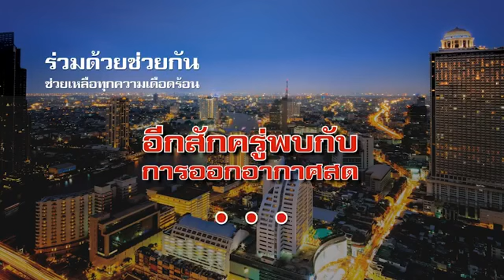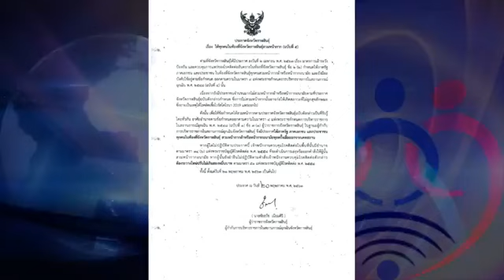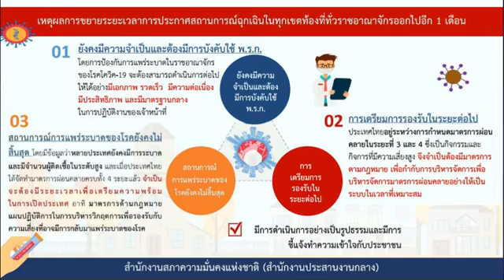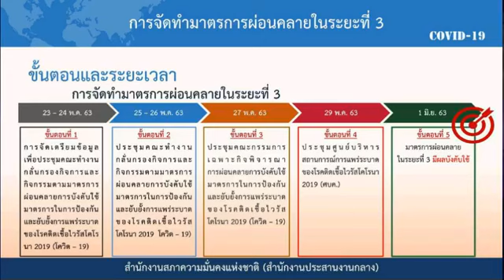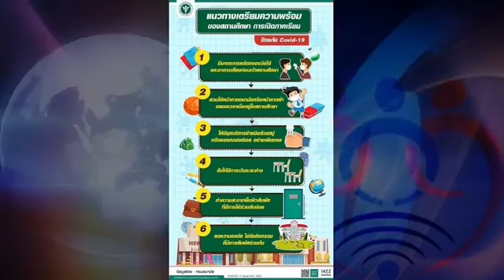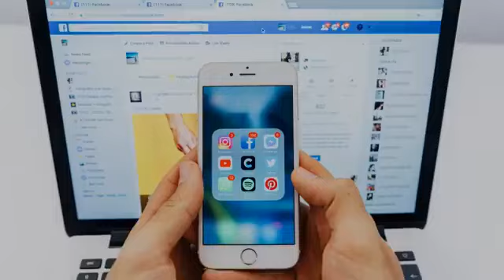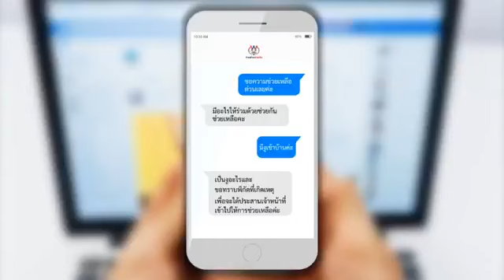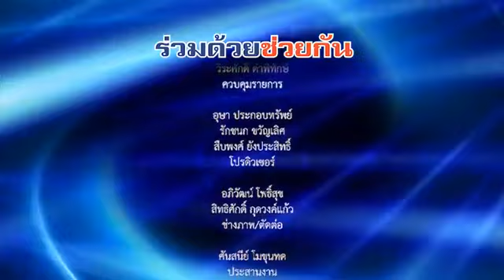รายการร่วมด้วยช่วยกัน ออกอากาศประจำวันศุกร์ที่ 22-05-63